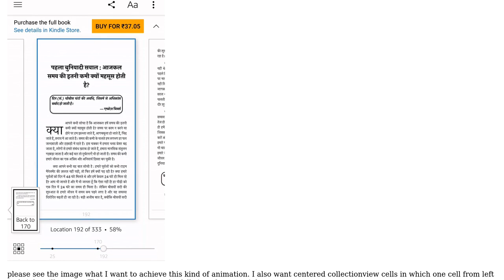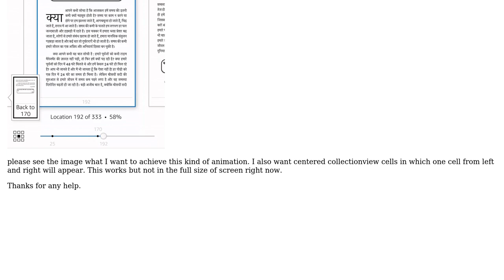Perform animation like kindle app with uicollectionview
With thanks & praise to God, and with thanks to the many people who have made this project possible! | Content (except music & images) licensed under CC BY-SA | Music | Images & others | With thanks to user Mohammad Zaid Pathan user Anil Kukadeja and the Stack Exchange Network Trademarks are property of their respective owners. You are responsible for your own actions.